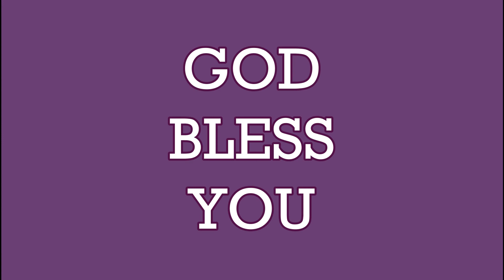WORSHIP CHORUSES 09/01/2022,AT SUNDAY WORSHIP.ASIAN EVANGELICAL CHURCH. * WE PREACH CHRIST* AMEN.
WORSHIP CHORUSES  09/01/2022,AT SUNDAY WORSHIP SERVICE.

BY :
REV.D.ELIZABETH PRECILLA WITH
CONGREGATION
Asian Evangelical Church
Bangalore - 560033-BANGALORE.